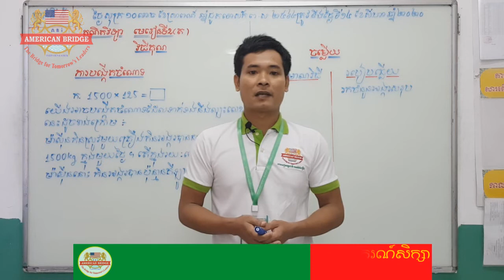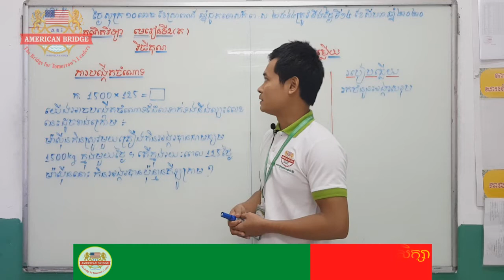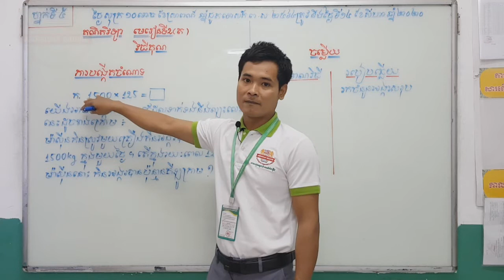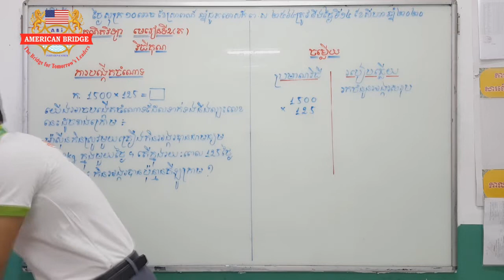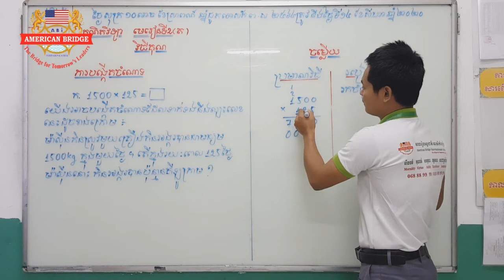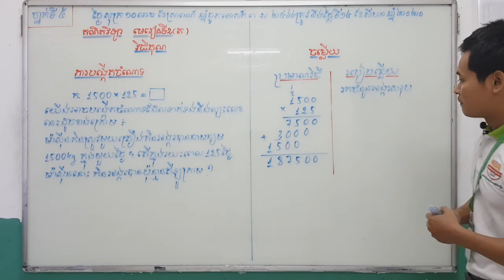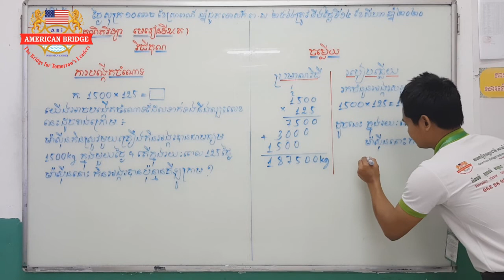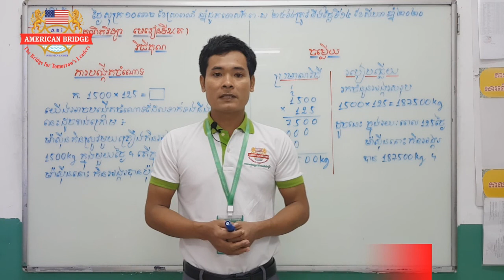ABI:ថ្នាក់ទី៥/មុខវិជ្ជា គណិតវិទ្យា/មេរៀនទី២៖ វិធីគុណ (ត)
ការបង្កើតចំណោទ
ទំព័រទី ៧